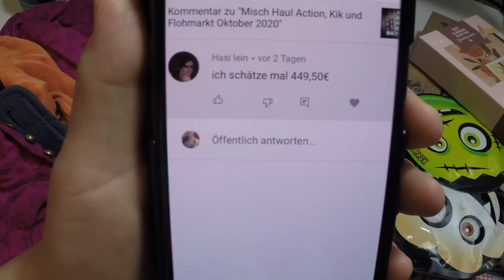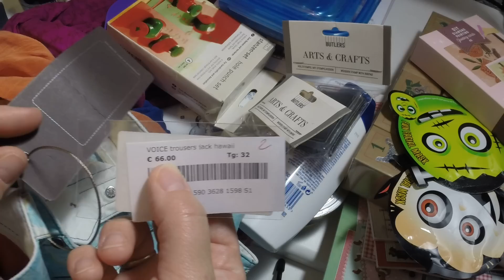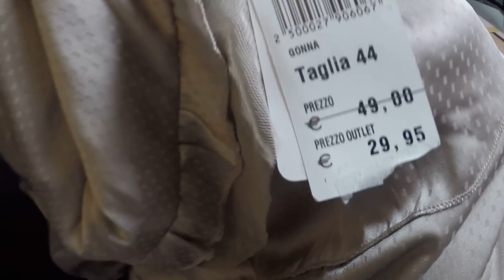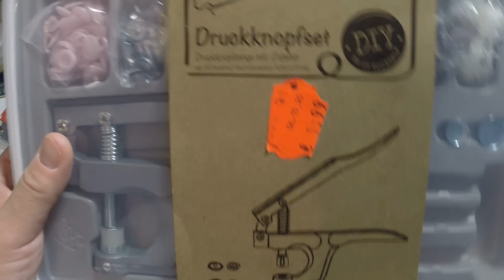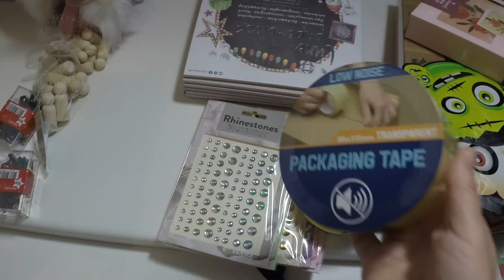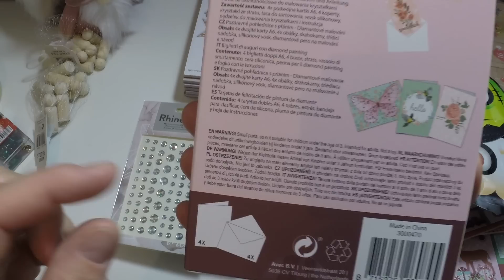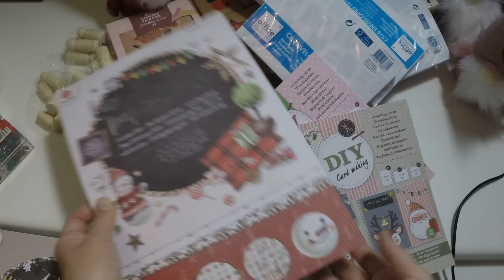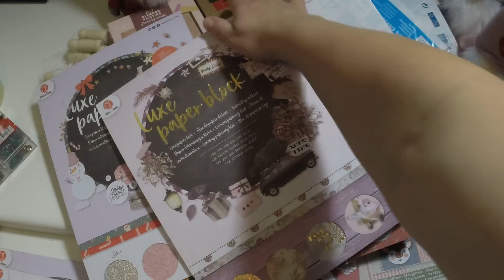Action und Flohmarkt Haul #2 Oktober 2020 Luxe Paper Blöcke, Sticker, Zwerge und mehr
Die Gewinner der Verlosung, bitte über meine E-mail anschreiben mit Adresse wenn ihr es freigeschalten habt.

Gemischter Haul von Samstag und Sonntag. Habe mal wieder ein paar tolle Sachen ergattern können. Viel Spaß beim gucken